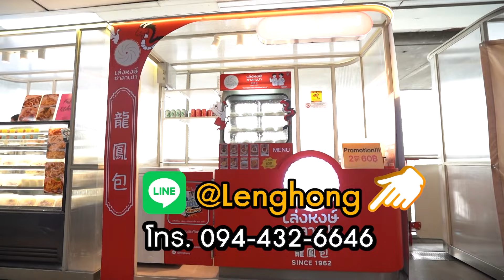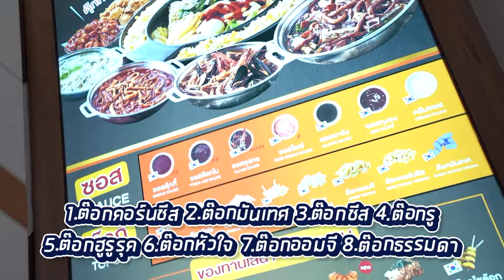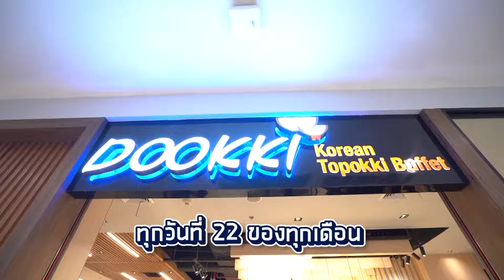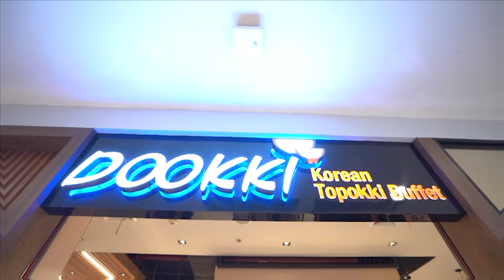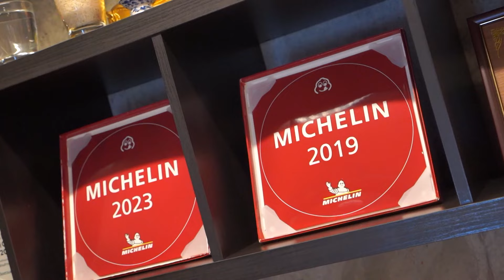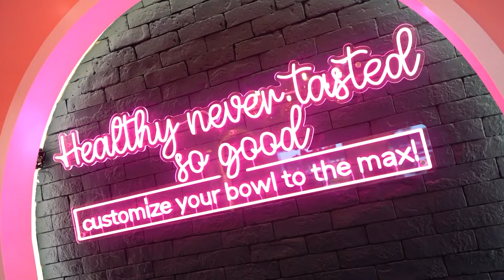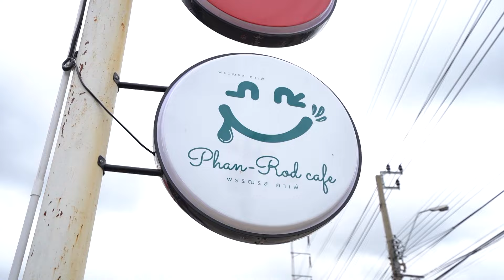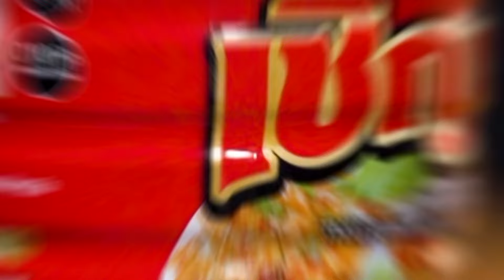กินเที่ยว อะราว เดอะ เวิลด์ : ร้าน Dookki Topokki Thailand l Ep.204 Full Ep | 9 มิ.ย. 67